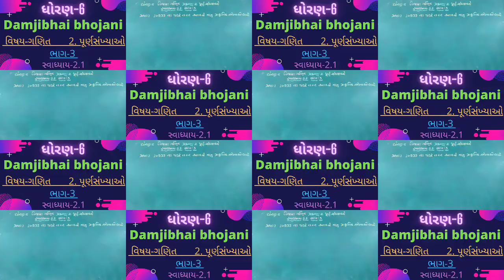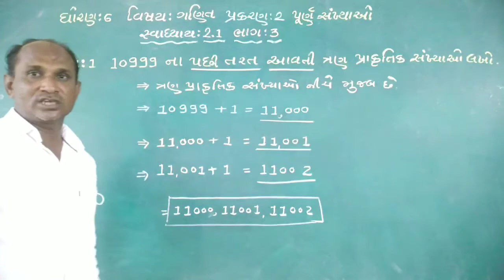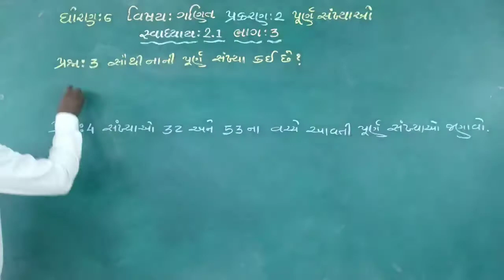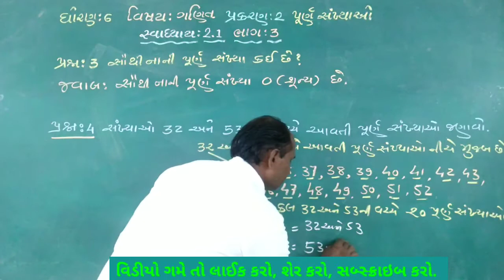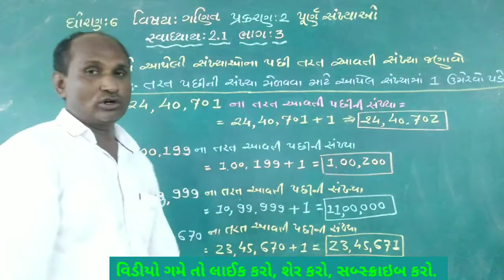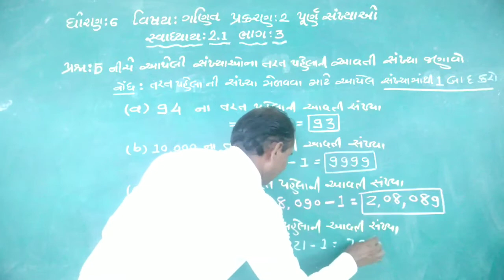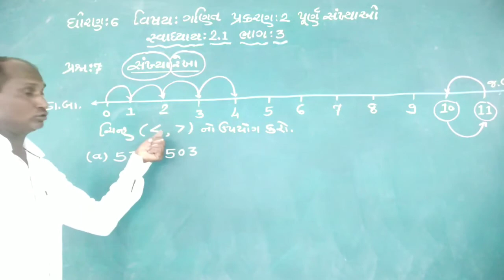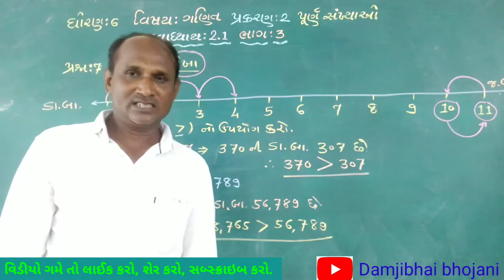ધોરણ-6 ગણિત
Damjibhai bhojani||std-6|| વિષય-ગણિત ||પ્રકરણ-2 પૂર્ણ સંખ્યાઓ સ્વાધ્યાય -2.1 (ભાગ-૩)